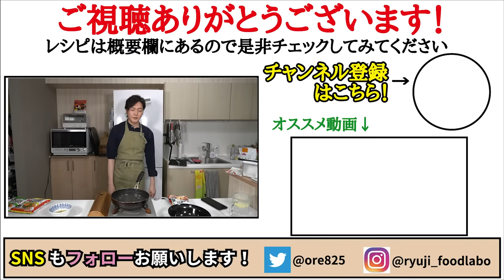サッポロ一番は汁無しで食うのが一番ウマい。知らないと損する究極の食べ方【ガリバタ油そば】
【ガーリックバター油そば】

★今回のレシピはこちら↓
【ガーリックバター油そば】（１人前）
サッポロ一番醤油味1袋
にんにく1片
卵1個
バター8g
水500cc
砂糖小さじ1/3
小ねぎ適量
黒胡椒適量
★味変でタバスコかマヨネーズ
※調味料を溶かす際に麺のゆで汁を大さじ１使います
※余ったサッポロ一番付属の醤油スープと
卵白とゆで汁で浮雲スープ作りました

フリーBGM
DOVA-SYNDROME